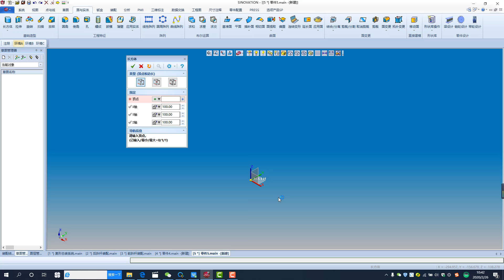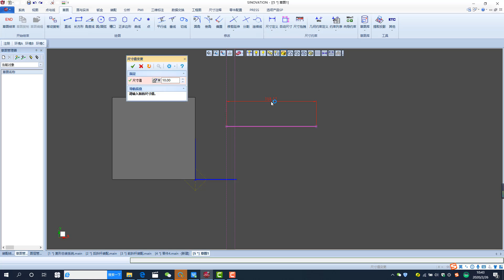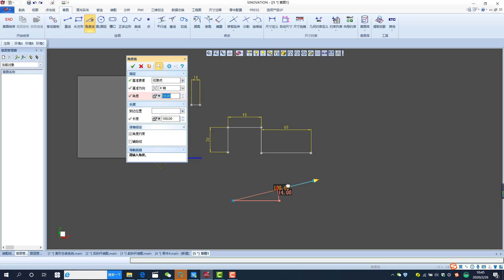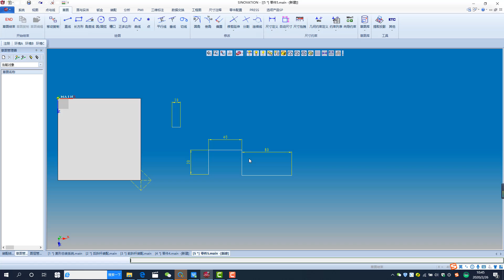SINOVATION 9.0草图绘制